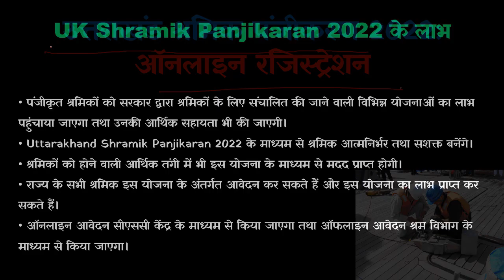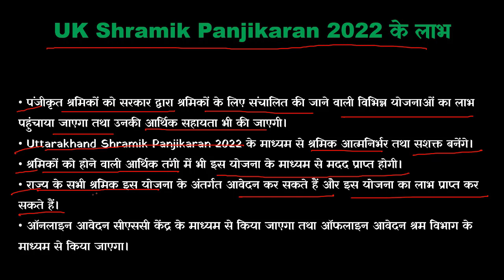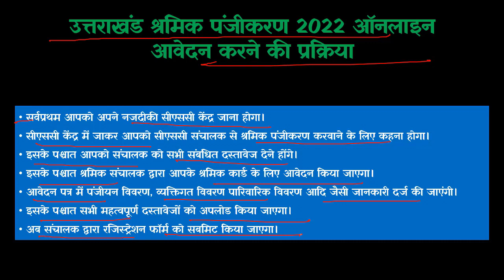uttarakhand shramik panjikaran registration | yojana bharatyojna shramikpanjikaran bharat yojna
iss yojana ke madhyam se pradesh ke shamiko ko aarthik shayata aur vivin prakar ki sarkari yojano ka labh pradan kiya jayega. jisse ki shramik aatmnirbhr aur saskth ban sake. Uttarakhand Shramik Panjikaran ke madhyam se nirmaan shramiko ka bhawiya surakschit bnaya jayega. isi ke sath iss yojana ke madhyam se shramiko ko hone wali aarthik tangi se madad milegi.

uttarakhand shramik panjikaran registration karne ke liye
1. aapko apne najdidki CSC kendra jana hoga
2. CSC kendra me jaker aapko CSC sanchalak se shramik panjikaran krwane ke liye kehna hoga
3. iske baad aapko form se sambandith sara document dena hoga
4. iske baad shramik sanchalak dwara aapke shramik card ke liye awedan kiya jayega
5. sara information bharne ke baad documents ko upload kar dena hai
6. ab sanchalak dwara registration form ko submit kiya jayega.